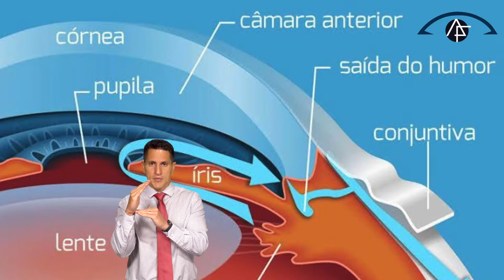"A cirurgia de catarata pode tratar o glaucoma?" | Dr. Arthur Farache